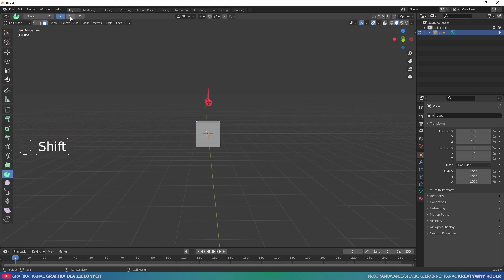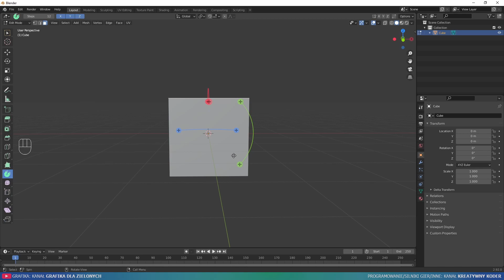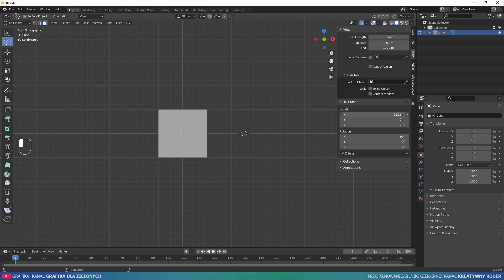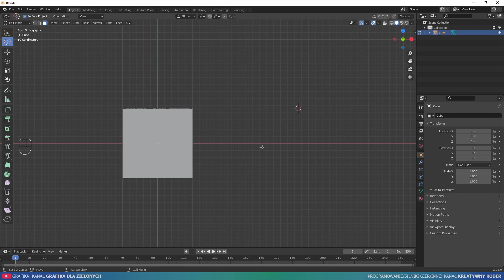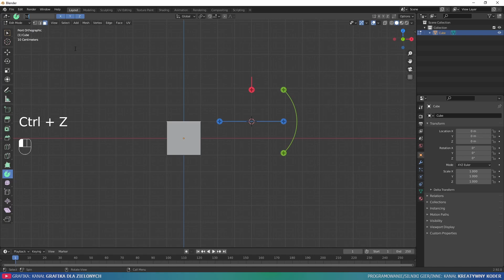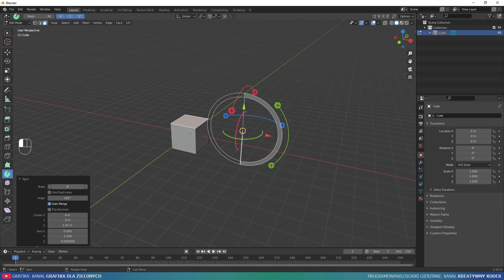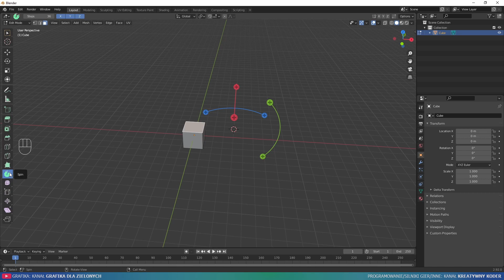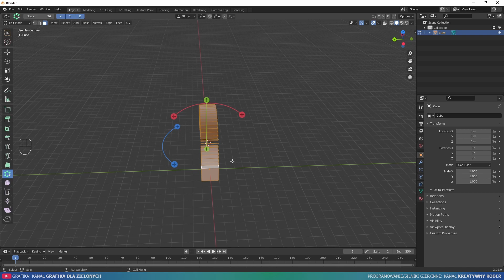Narzędzie Spin Tool w Blenderze - zrobisz nim łuki, zwieńczenia kolumn i inne zakręty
7 minut o narzędziu Spin Tool w Blenderze. Co robi, jak działa, jak go używać.